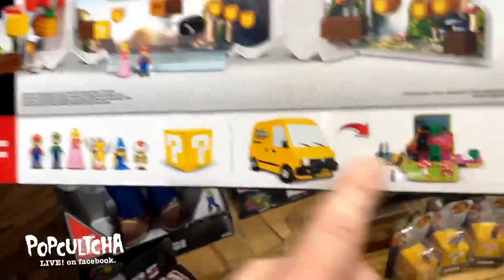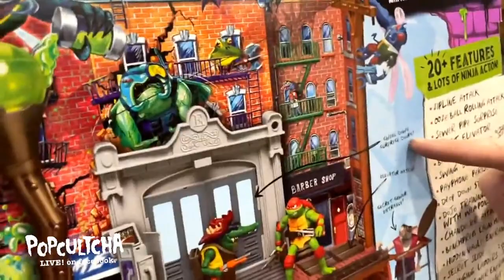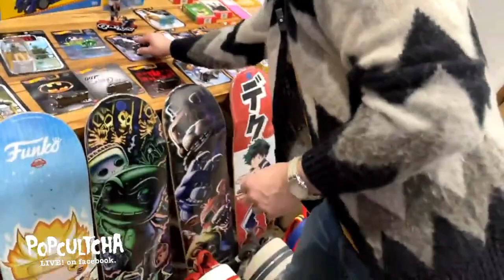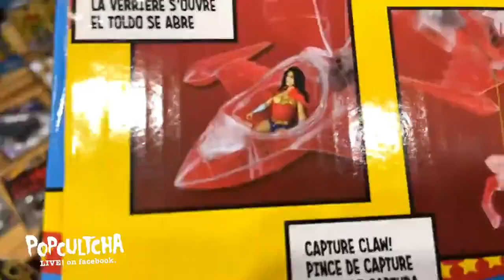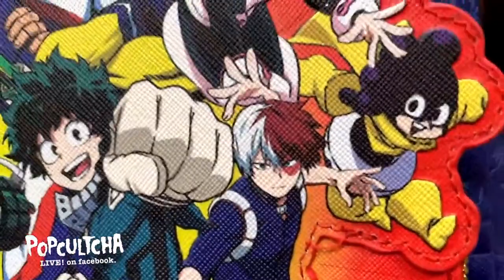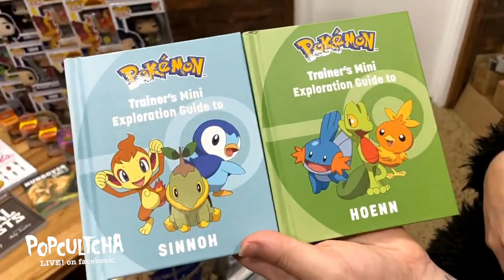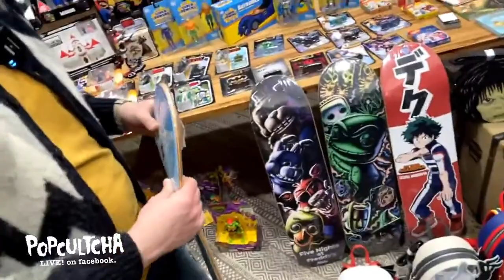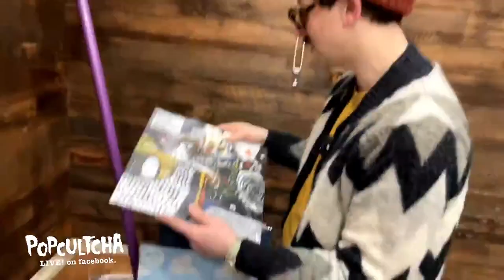Popcultcha LIVE: Week In Review | 07/07/2023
It's frinally Friyay! Time another red raw rip snorta of a Week in Review! We gots a big ol' schmorgasboard of fresh collectible goodies to feast your eyes on! LETS GO!